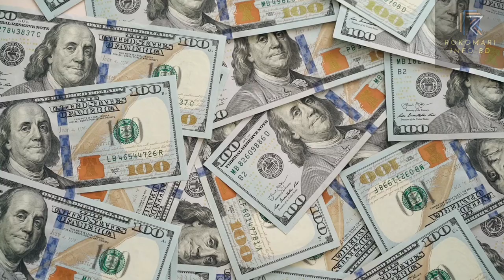টাইটান সাবমার্সিবলটি কিভাবে ধংস হলো? How The Titan Submersible Was Destroyed || Submarine Accident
In this gripping video, we delve into the tragic incident surrounding the OceanGet Titan submersible, a cutting-edge deep-sea exploration vehicle. Join us as we uncover the events that led to the fateful accident, shedding light on the dangers and challenges of exploring the mysterious depths of the ocean.

The OceanGet Titan, equipped with state-of-the-art technology, was on a groundbreaking mission to explore the uncharted depths of the Mariana Trench, the deepest part of the world's oceans. With a team of experienced scientists and engineers on board, the submersible set out to unveil the secrets hidden in the abyssal zone.

However, unforeseen circumstances took a tragic turn when an unexpected technical failure occurred at an unprecedented depth, compromising the submersible's structural integrity. The video provides a detailed account of the incident, including expert analysis and witness testimonies.

We examine the heroic efforts of the crew to mitigate the situation and the subsequent rescue operation that unfolded. With gripping visuals and firsthand accounts, we explore the challenges faced by the team as they grappled with the unforgiving environment and fought against time to ensure their survival.

Throughout the video, we highlight the importance of deep-sea exploration and the risks involved in pushing the boundaries of human exploration. We also address the measures being taken to prevent such accidents in the future and ensure the safety of those venturing into the unexplored depths of the ocean.

Join us as we unravel the story of the OceanGet Titan submersible accident, shedding light on the perils faced by deep-sea explorers and the indomitable human spirit that drives us to uncover the mysteries of our planet's last frontiers.